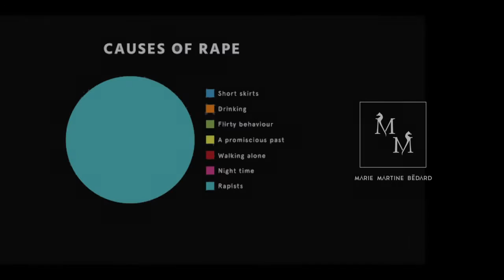CHARLIE ⏤ Marie Martine Bédard ( Video officiel v.en )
Location : Josée B
Photographie et prises de vue / Shooting: Josée B
Montage : Marie Martine Bédard
Assistantes de plateau :  MJ Bisson et Nathalie Chevalier

Merci à Pascale, artiste peintre pour nous avoir permis de filmer dans son atelier.

"When Josée B. proposed to shoot a video on this site, I immediately understood that it was the universe of Charlie, the heroine of my Hippocampus music album. Why? Because Charlie is a survivor of rape who travels through the paths of survival in hypervigilance, like a soldier. She is standing up, but her body feels it has become a wreckage, like this abandon military base. What keeps her alive is the hope that acts on her at times like breathtaking landscapes on which she dreams of walking on. The feeling could be similar to the one we have when we stare at the mountains from the top of a wall, we do not want to leave." MM
« Quand Josée B. m’a proposé de tourner sur ce site, j’ai tout de suite compris que c’était l’univers de Charlie, l’héroïne de mon projet d’album Hippocampe. Pourquoi? Parce que Charlie est une survivante de viol qui parcourt les chemins de la survivance dans l’hypervigilance, comme un soldat. Elle se tient debout, mais a l’impression que son corps est devenu une ruine, comme le 'Château' abandonné. Ce qui garde Charlie en vie, c’est l’espoir qui agit sur elle parfois comme un paysage à couper le souffle et sur lequel elle rêve de marcher. Le sentiment pourrait s'apparenter à celui que l'on a lorsqu’on regarde le paysage du haut d’un mur de la base militaire, on ne veut plus partir.» MM